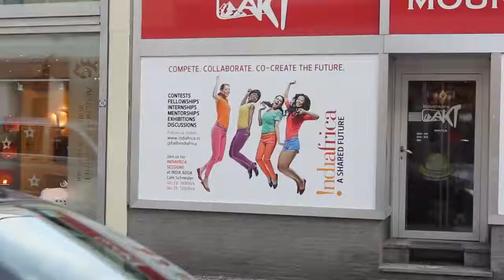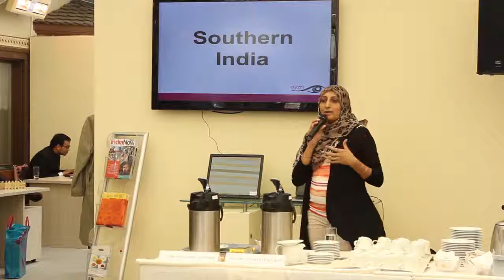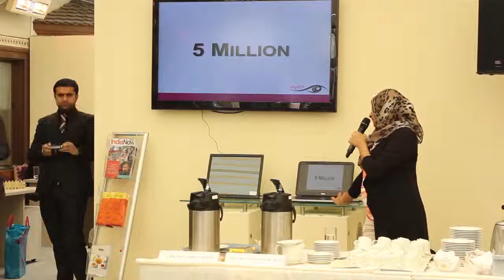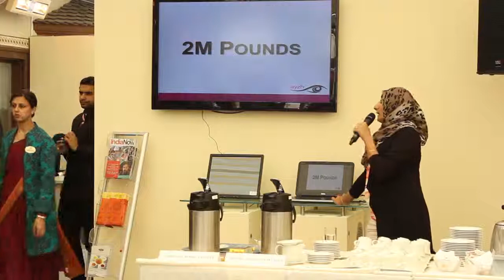Winner of INDIAFRICA Business Venture Competition - Zubaida Bai